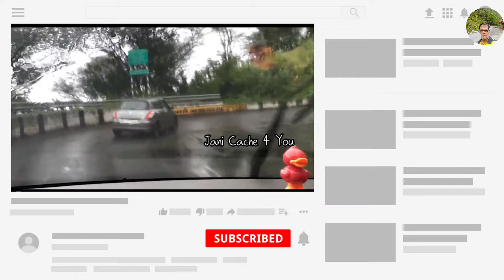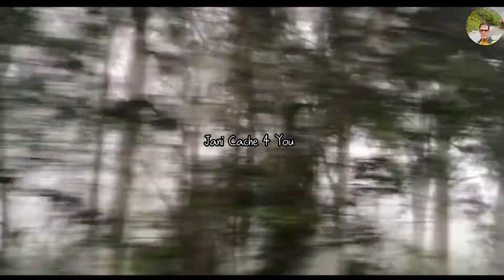Affair with the Rain - Yelagiri Hills- Jani#Cache#4You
Yelagiri is a hill station in the southeast Indian state of Tamil Nadu. Built in 1964, the hilltop Velavan Temple is a colorful Murugan temple with views of the valley below. The Jalagamparai Waterfalls crash into a swimming hole surrounded by trails and picnic spots. Nearby is a temple dedicated to Lord Shiva. Close to artificial Punganur Lake, the Nature Park has a garden and an aquarium, with fish and tortoises.
Top  Places To Visit In Yelagiri

Jalagamparai Waterfalls – For Magical Experience.

Punganoor Lake – For Nature Escape.

Telescope Observatory – For Witnessing Celestial Bodies.

Swamimalai Hills – For Thrill Seekers.

Jalagandeeswarar Temple – For Devotees Of Lord Shiva.

Nature Park – For Nature Lovers.

The weather at Yelagiri is moderate throughout the year but the best time to visit here is from November to February.

Press🔔icon for future notification

Thanks once again. I will catch you guys in my next video. Till then🖐️🖐️